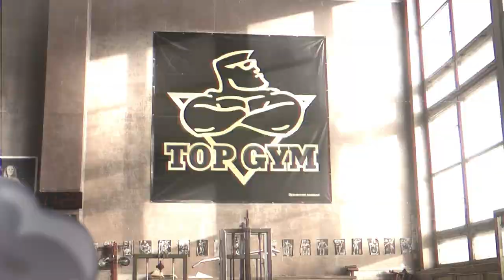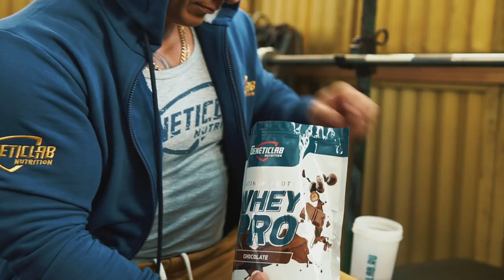Тренировка "Старая школа" // Bodybuilding motivation Old School